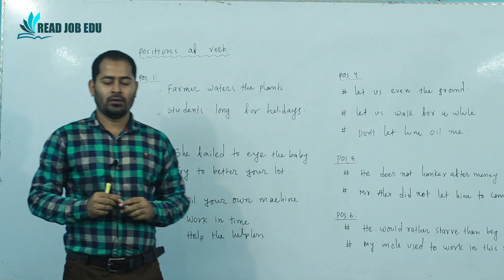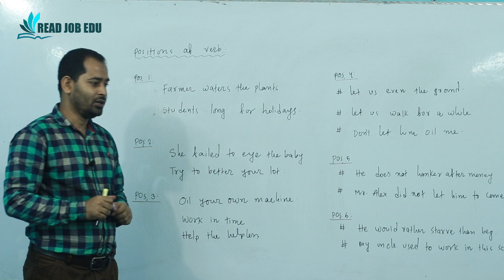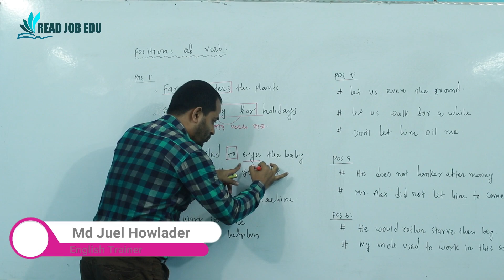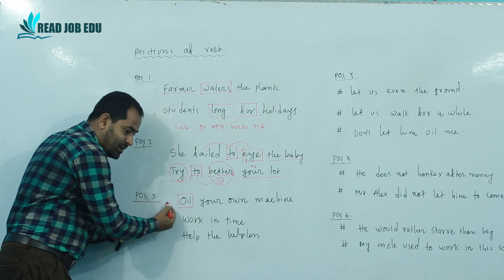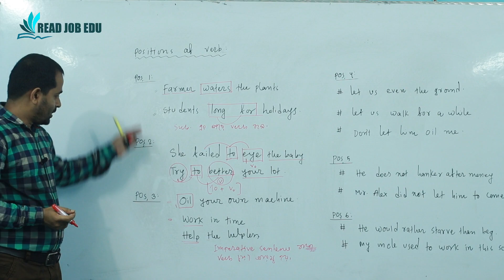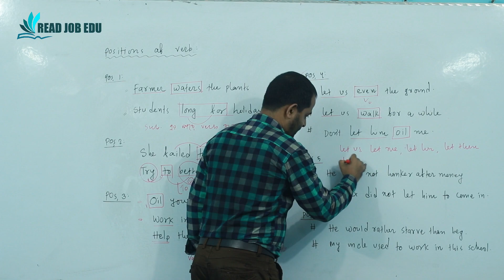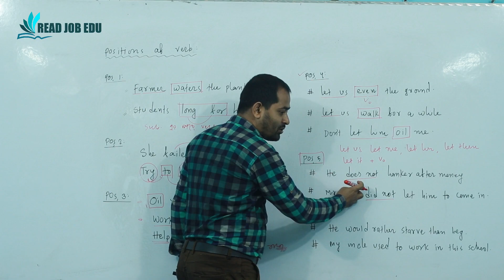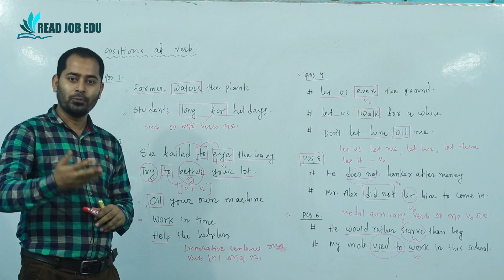জানুন বাক্যে -এ Verb এর গুরুত্বপূর্ণ অবস্থানগুলো।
Verb নির্নয় করতে এই ভিডিওটিই যথেস্ট।